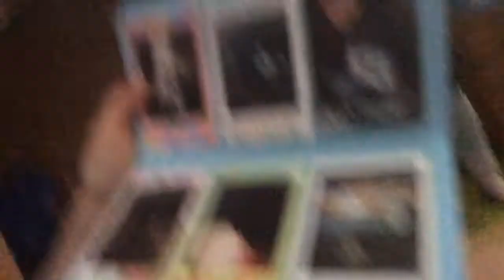Covering sand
Turning sand blue